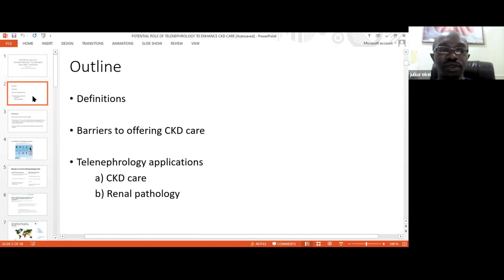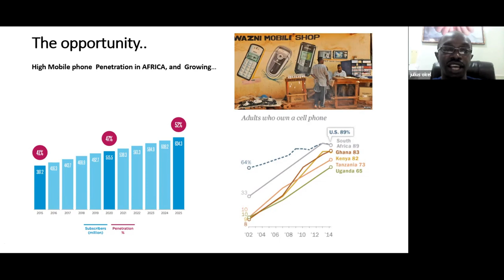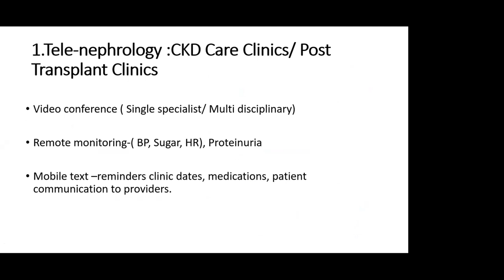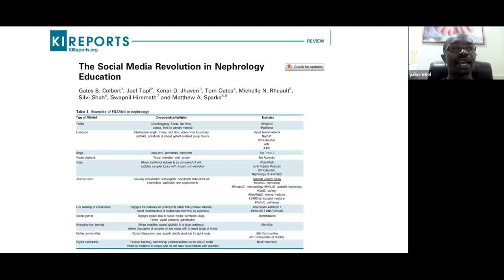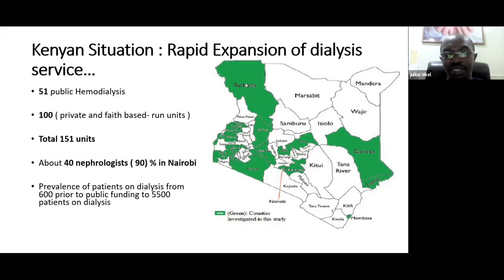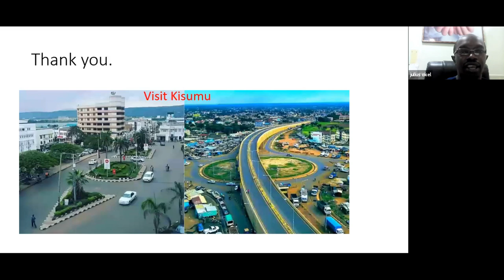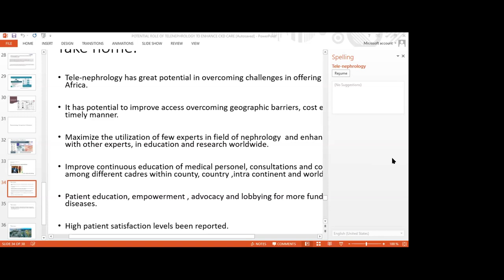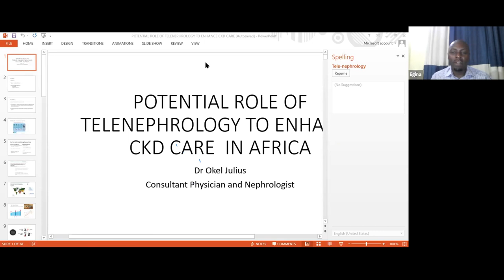The Potential Role of Telenephrology in Africa : Dr. Julius Okel (Series No.59)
Dr. Julius Okel, MD, MBCHB (UoN), Mmed (Int. Med – AKU), Cert. Eular (Rheum), Fr. Neph (Alberta)
-Consultant Physician and Nephrologist – Aga Khan Hospital Kisumu, Kenya
-Head of the Department of Nephrology –  Aga Khan Hospital Kisumu, Kenya
-Adjunct Lecturer – Maseno University, Kisumu